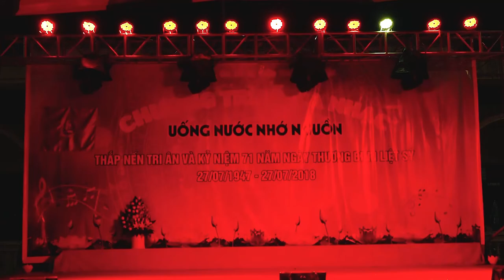Bài: Miền xa thẳm. Biên đạo: Đức Tuyết. Biểu diễn: Minh Hằng cùng tốp thiện nguyện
Studio Nguyễn Trường hân hạnh được đón tiếp !
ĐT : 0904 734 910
►Chất lượng : Full HD
►Video by : Nguyễn Trường
[Studio Nguyễn Trường]  chuyên nhận quay các sự kiện, hội nghị, đám cưới, Hầu Đồng với chất lượng Full HD.
Lên hệ : 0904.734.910, ĐC : Tân Hội - Đan Phượng - Hà Nội.